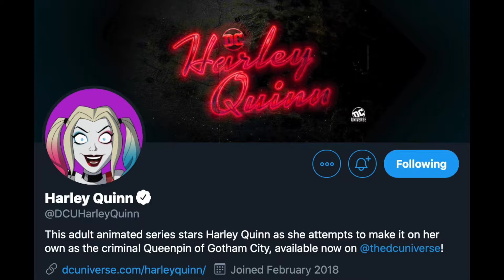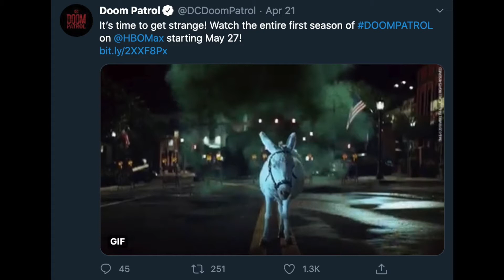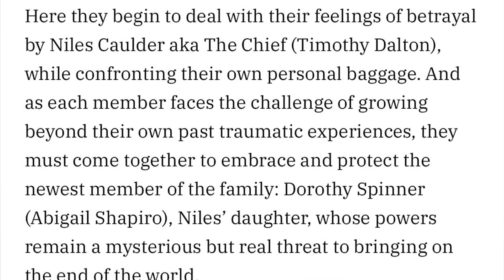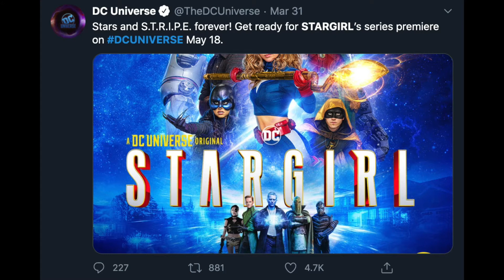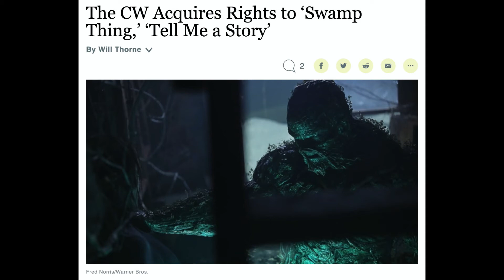Doom Patrol (SEASON 2) RELEASING June 25th on HBO Max & DC Universe (App)